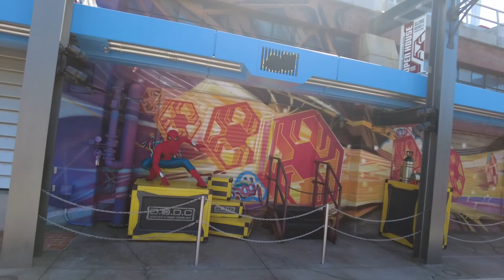Walk The Park Avengers Campus 2